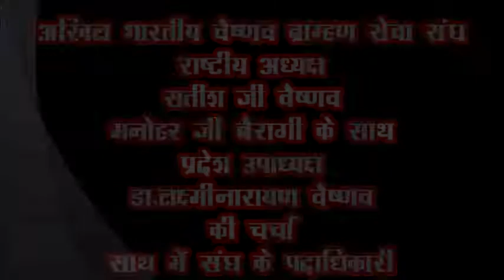अखिल भारतीय वैष्णव ब्राह्मण सेवा संघ के राष्ट्रीय अध्यक्ष सतीश जी वैष्णव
अखिल भारतीय वैष्णव ब्राह्मण सेवा संघ के राष्ट्रीय अध्यक्ष सतीश जी वैष्णव & दादा मनोहर बैरागी प्रदेश अध्यक्ष पी एल बैरागी के साथ संगठनात्मतक चर्चा करते प्रदेश उपाध्यक्ष डॉ एल एन वैष्णव साथ मे संघ के पदाधिकारीगण